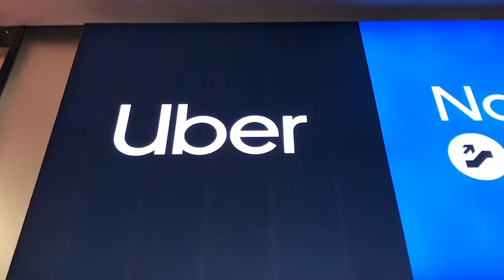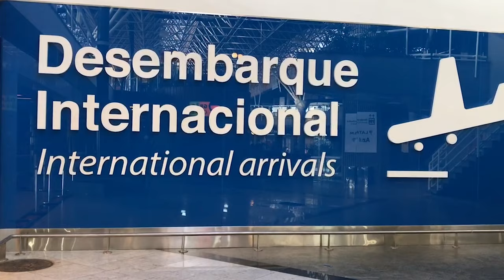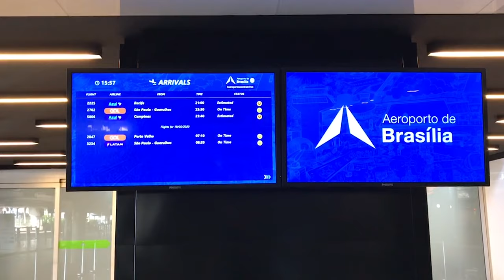COMO É O AEROPORTO JUSCELINO KUBITSCHECK EM BRASILIA DISTRITO FEDERAL?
Este aqui é o meu vídeo com informações e imagens do AEROPORTO  JUSCELINO KUBITSCHEK na cidade de BRASILIA BSB DISTRITO FEDERAL. Neste vídeo eu falo sobre a história do aeroporto Juscelino Kubitschek, mostro a área de despacho ou recolha de bagagem, área de embarque e desembarque do aeroporto de Brasília, etc e tal. Aqui eu dou informações e estatísticas sobre o aeroporto e faço um TOUR PELO AEROPORTO JUSCELINO KUBITSCHEK, mostrando suas principais lojas, os piers do AEROPORTO DE BRASILIA BSB, mostrando como está o aeroporto durante a pandemia! Aqui também falo da administração privada do aeroporto, falo sobre o administrador do aeroporto o CONSÓRCIO INFRAMÉRICA.

MÚSICAS